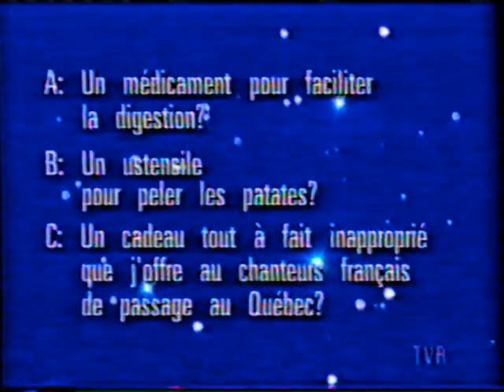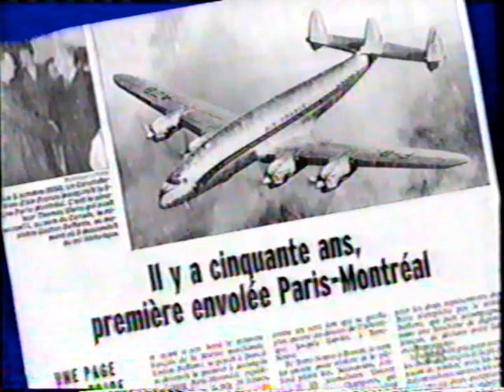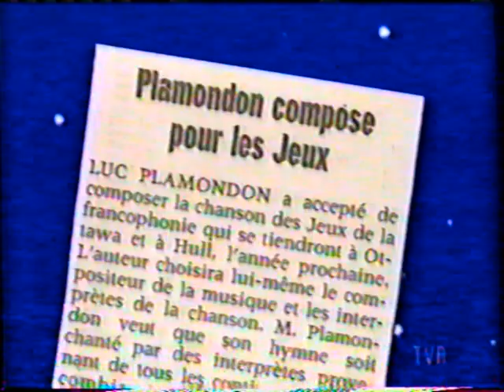Le Grand Blond Avec Un Show Sournois - 2000-10-04 - Patrick Bruel, Michel Coté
0:00 Patrick Bruel
5:32 Michel Coté
8:48 Les petites vites; Alain Simard